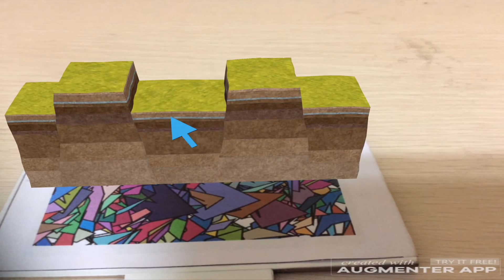Mountain Block Virtual Reality Demo Video Augmented Reality Demo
Virtual Reality ( VR ) App of Mountain Block in 360 VR view.
Enjoy Mountain Block in Virtual reality and augmented reality (AR).

This VR application includes fun quiz VR Game for naming parts of the Mountain Block.
This is one of best educational VR Games.
One of the Only VR apps to have Mountain Block in VR and AR simultaneously.
Record a VR Video with this Application.

Features of the VR Mountain Block:

1) Users can Zoom and Rotate the 3d model.
2) Students and teachers can Take apart each of the parts.
3) Each Part of the virtual reality model can be made Glassy.
4) Teachers can Label or Title every part of the VR model in the application.
5) Analyse feature allows teachers  discuss any one part of the VR Mountain Block.
6) The snap feature allows you to save the image of the 3D or augmented reality model.  This image can be used for your next project or learning. Share or upload or print the images to showcase it to your friends.
7) Pen tool allows teachers to draw or pin specific parts of the VR Mountain Block.
8) The AR button allows you to bring the model from virtual world to real life situation by placing the camera on a marker.
9) Quiz feature allows you to play a fun vr game of naming parts of the model.